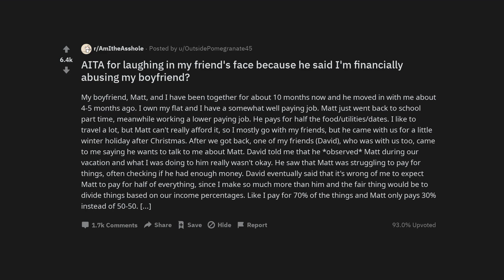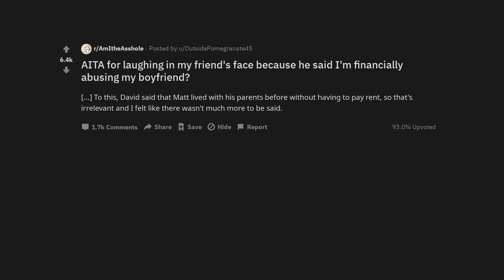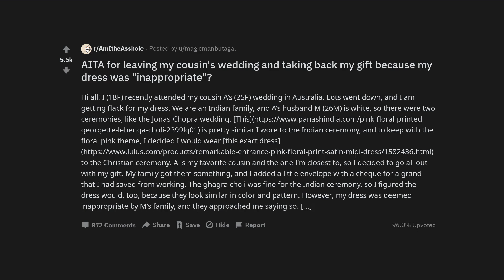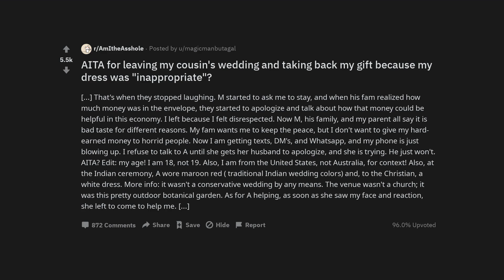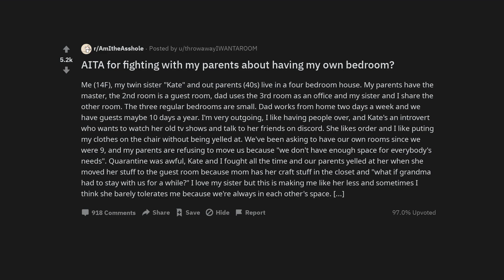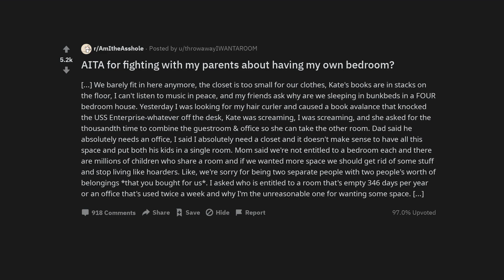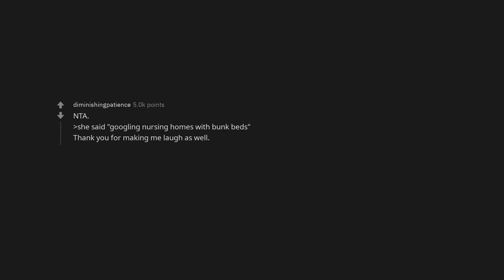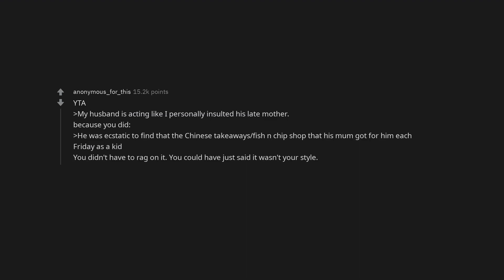AITA for laughing in my friend's face because he said I'm financially abusing my boyfriend?